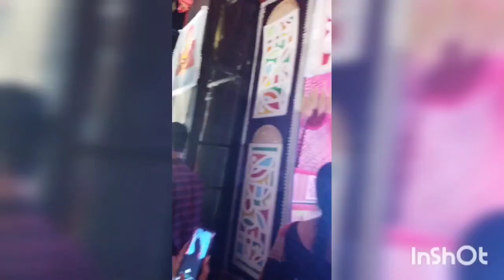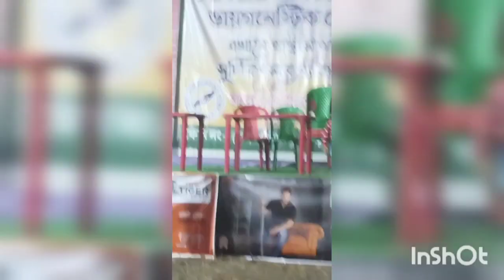all about হাসিমনগর জগদ্ধাত্রী পূজা ......vlog##....subscribe my channel##